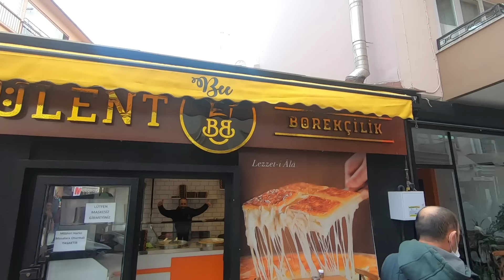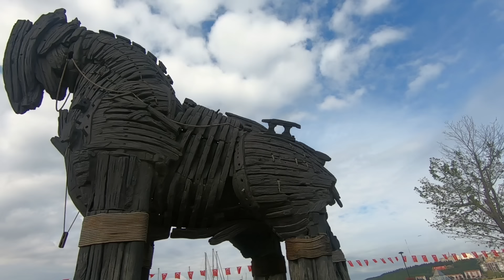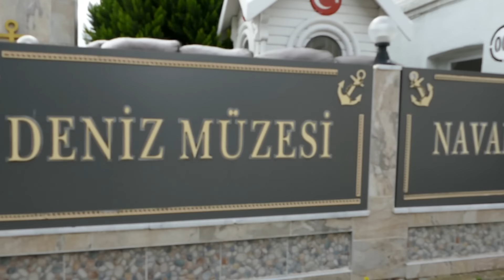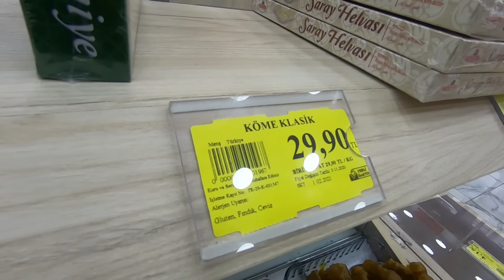Eating Some Unusual TURKISH FOODS Exploring CANAKKALE [S6-E66]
You know we love trying new foods and we had a fabulous day discovering the Turkish city of Canakkale and eating lots of interesting local foods.

  Travel vlog 357 |  Filmed Nov 2020 | Turkey | Country 30/197

🔥AUTOTERM UK (Planar Heaters)
 Looking for a great affordable heating solution?

💻RENT  N CONNECT:
Need internet on your travels? World wide cover available.